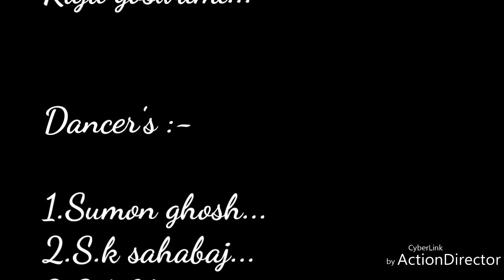Bazubaan...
A stage performance in Hooghly mohsin College freshers 2016...